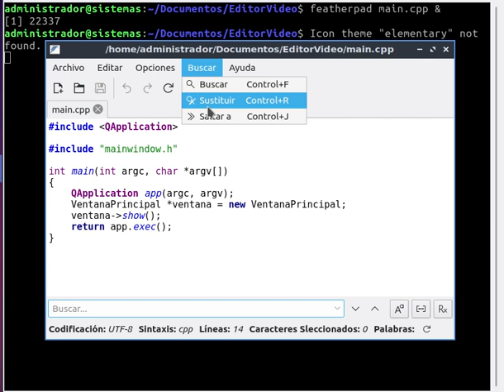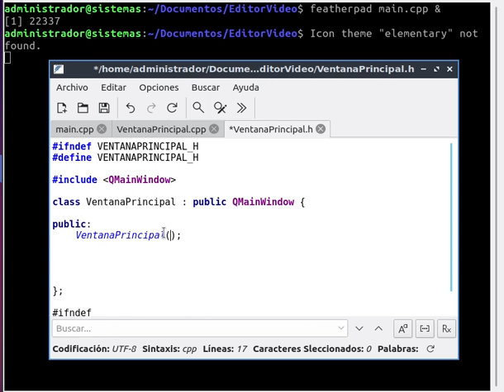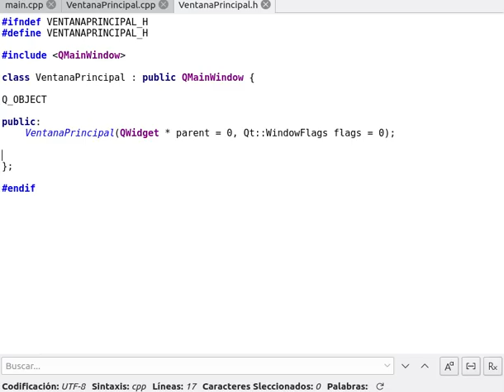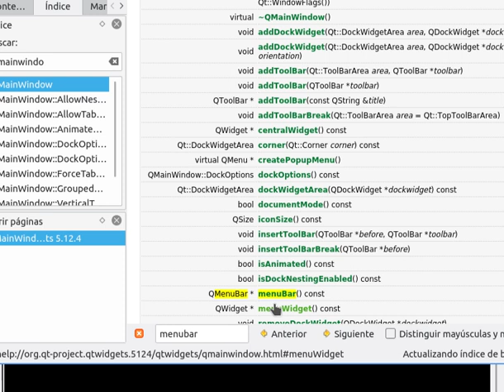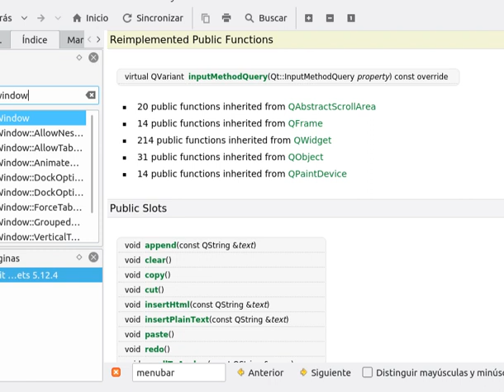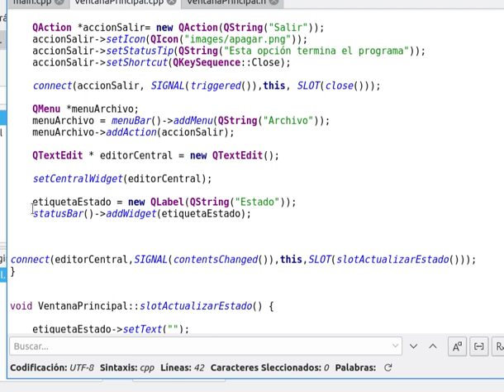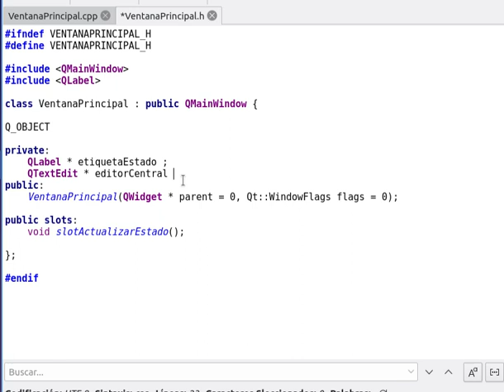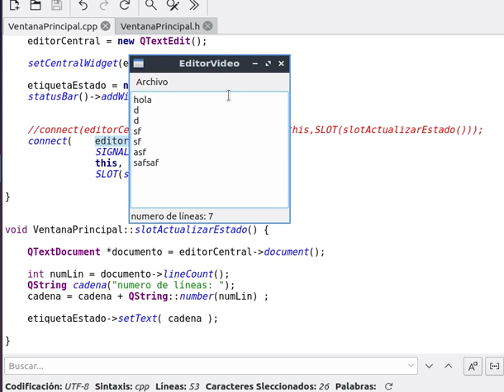Interfaces - MainWindows Introduccion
Introducción al desarrollo de aplicaciones de escritorio que usan ventanas principales